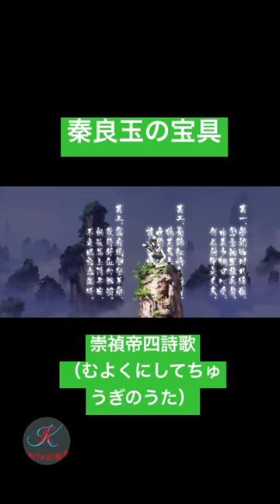秦良玉の宝具 崇禎帝四詩歌（むよくにしてちゅうぎのうた）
ランク：B
種別：対人宝具（自身）
レンジ：0
最大補足：1人

カードの種別はArts

自身に「通常攻撃時に敵単体の防御力をダウン(3T)する状態」を付与(3回・5T)
＆「クリティカル攻撃時に敵単体の強化状態を解除する状態」を付与(3回・5T)
＆「被ダメージ時に敵単体のクリティカル威力をダウン(3T)する状態」を付与(3回・5T)
＆「被クリティカルダメージ時に味方全体のHPを回復する状態」を付与(3回・5T)(HPが0の対象は回復不能)(OC:効果UP)
＆攻撃力を大アップ[Lv](3T)